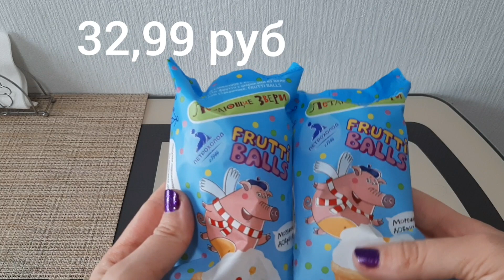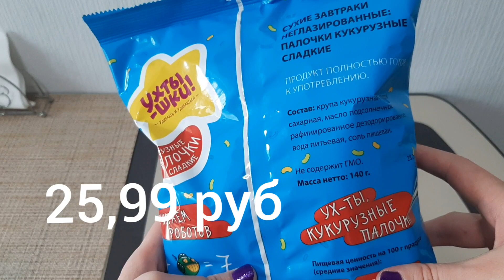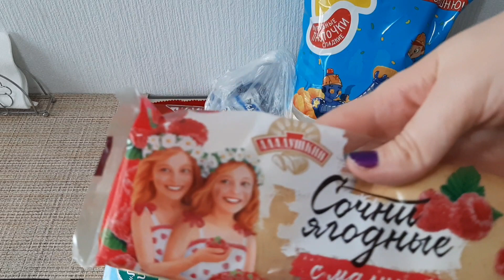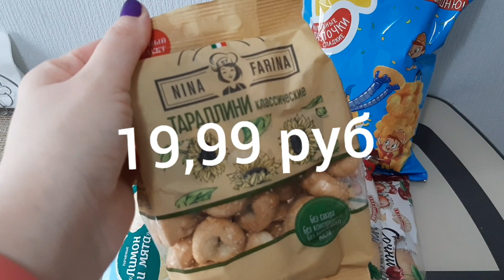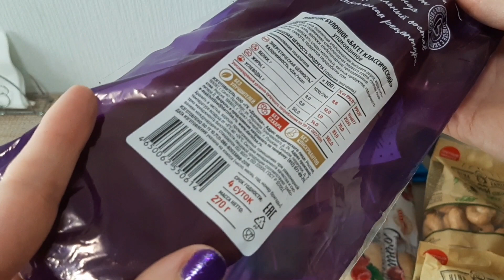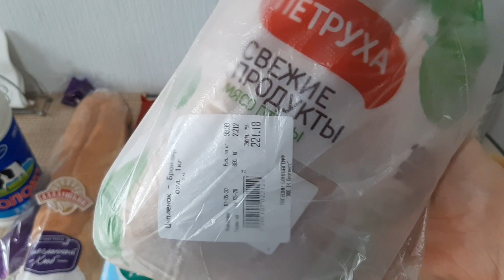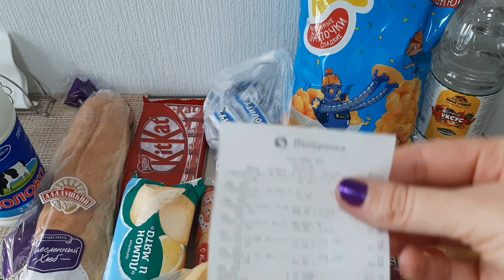Покупки продуктов/ Неправильная закупка 2/ Май 2020